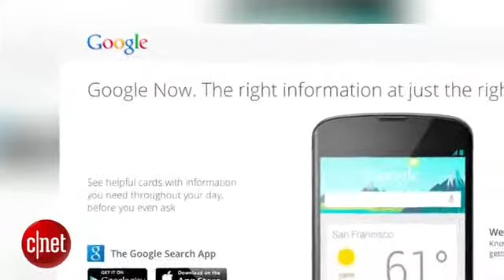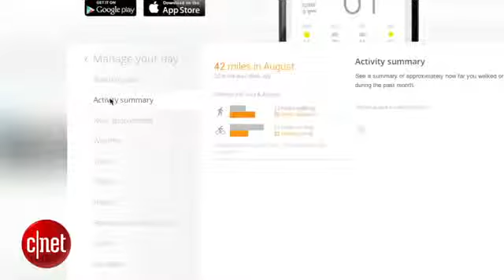CNET News Inside Scoop Google I O predictions Google gaming619